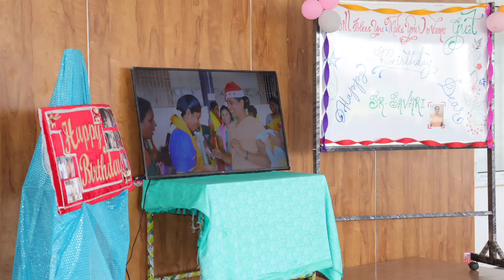PRINCIPAL BIRTHDAY CELEBRATION 30/01/24 / birthdaycelebration #2024